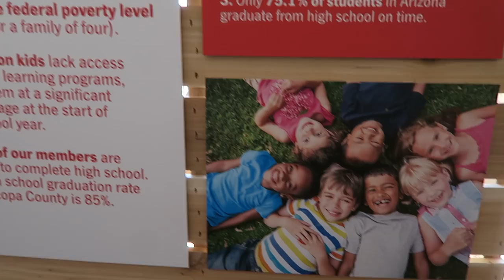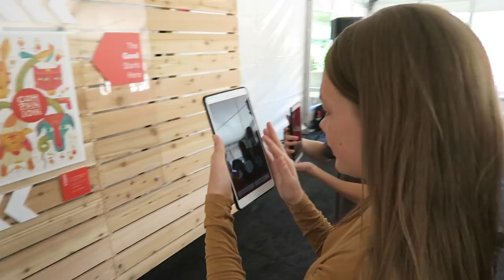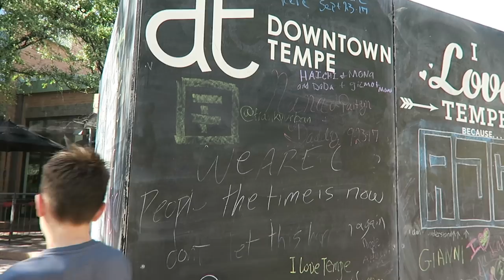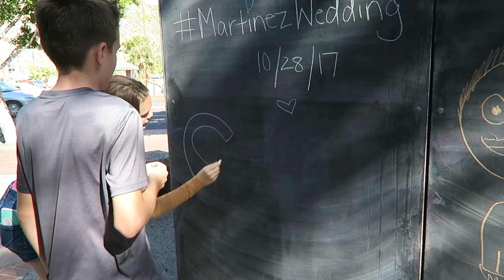Kids First Mentos And Coke Fountain (Day 2002) | Clintus.tv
Kids experience their first Mentos and Coke geyser. Then Bryce gets a little crazy with it!